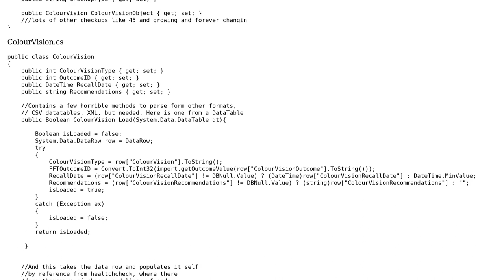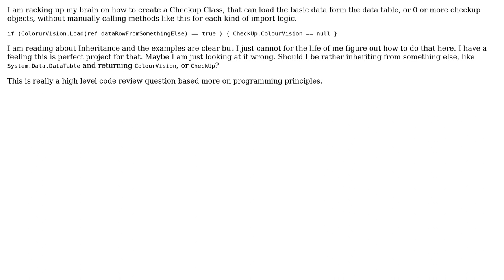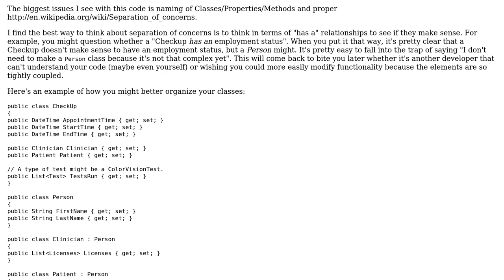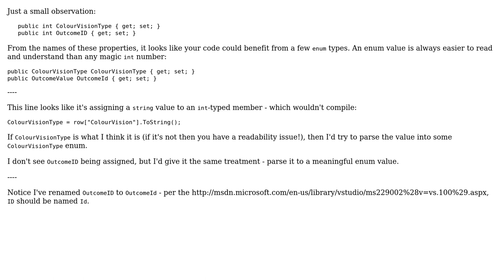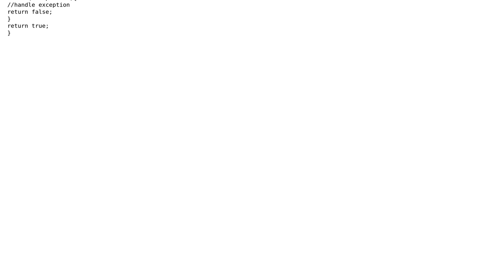Color vision checkup (3 Solutions!!)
Color vision checkup

With thanks & praise to God, and with thanks to the many people who have made this project possible! | Content (except music & images) licensed under CC BY-SA | Music | Images & others | With thanks to user Vogel612 user Piotr Kula user Ocelot20 user Mathieu Guindon and the Stack Exchange Network Trademarks are property of their respective owners. You are responsible for your own actions.